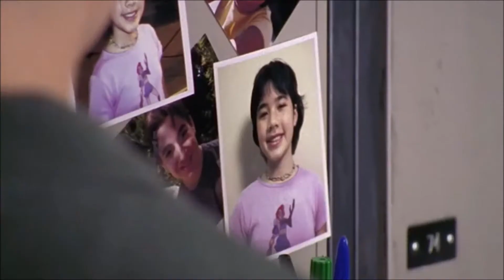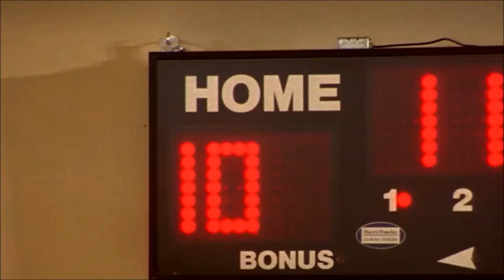My Opinions on Degrassi - Episode 2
Credit for video clips goes to: Degrassi: The Next Generation and Linda Schuyler and Stephen Stohn

and i will help you the best i can.